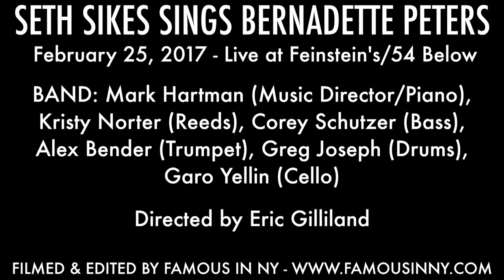Seth Sikes - "Stay With Me" (Into the Woods; Stephen Sondheim)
SETH SIKES SINGS BERNADETTE PETERS

BAND: Mark Hartman (Music Director/Piano), Kristy Norter (Reeds), Corey Schutzer (Bass), Alex Bender (Trumpet), Greg Joseph (Drums), Garo Yellin (Cello)

Orchestrations by Matt Aument & Neil Douglas Reilly

Directed by Eric Gilliland